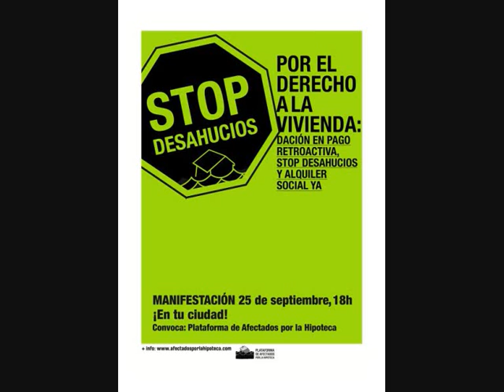25 Septiembre 18h -Stop Deshaucios- Manifiéstate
25 Septiembre 18h -Stop Deshaucios- Manifiéstate